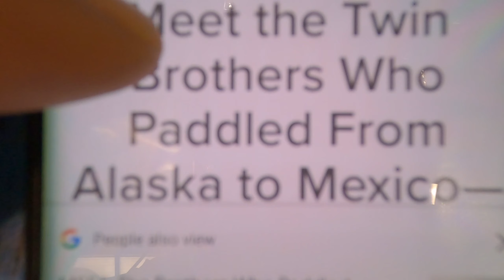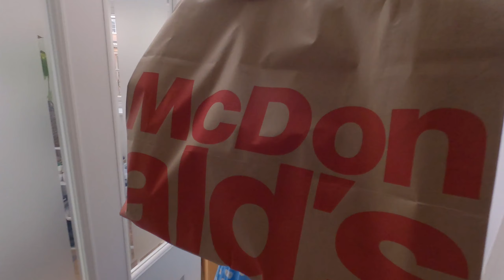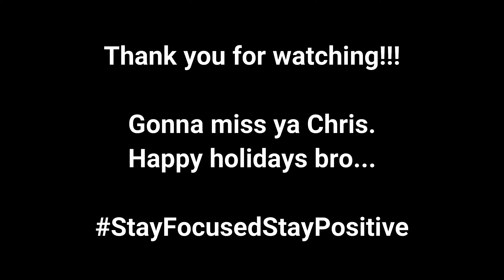Who Is It??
Woohoo!!! Friday is here, Happy HawaiianshirtFriday to you all. It had been a long week and if I'm honest Friday did not get off to a good start. Not to worry all good now. The work day was short, I got my last fix of Really Awesome Coffee and I also had a delivery. It didn't turn out bad, that was apart from Andrea not knowing who it was on the shirt...